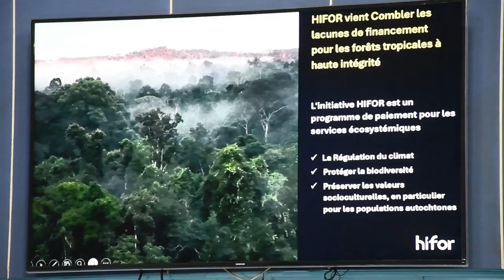RÉUNION DE LA TASK FORCE CARBONE FORESTIER SUR LE PROJET